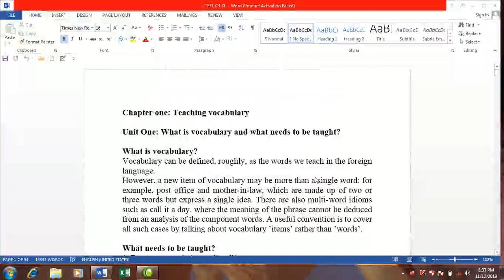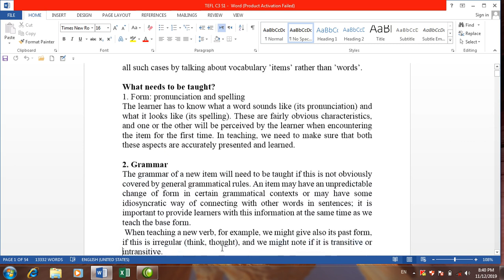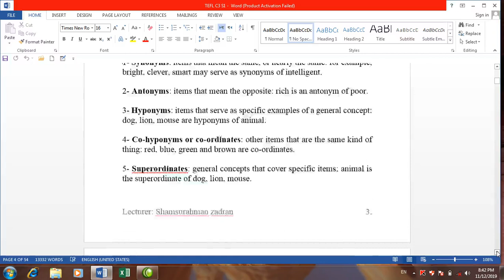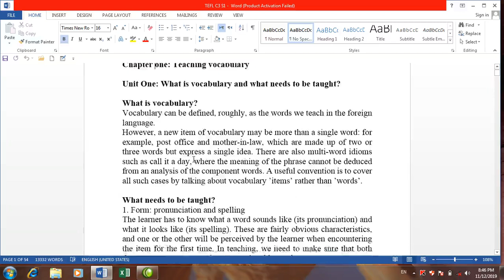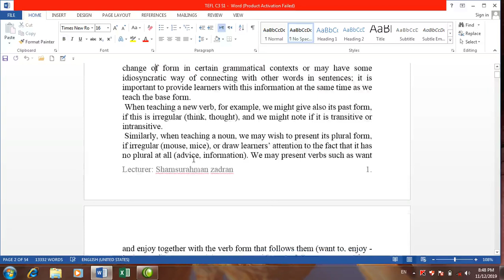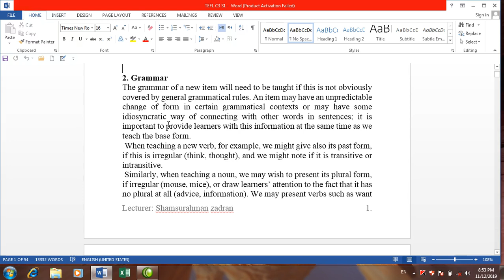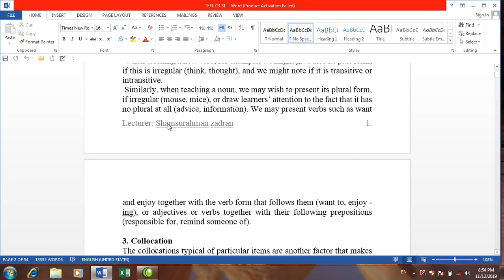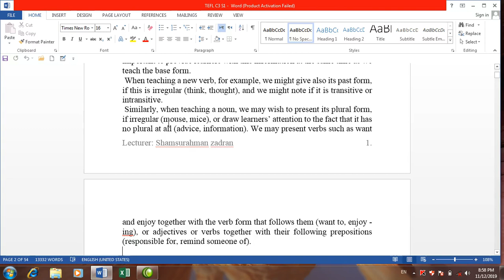TEFL BEL 7th semester video Lecturer Shams Ur Rahman